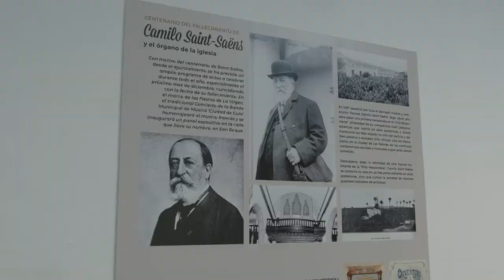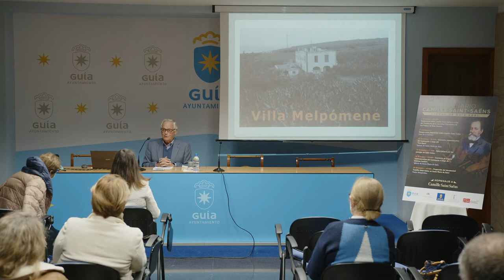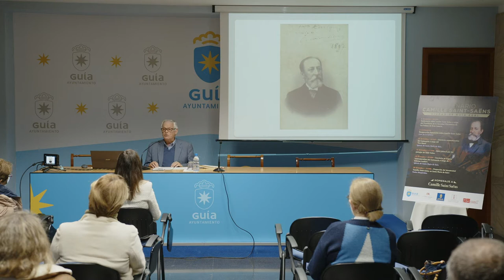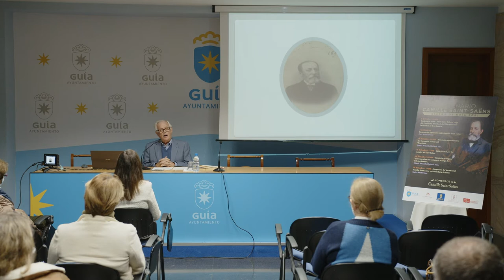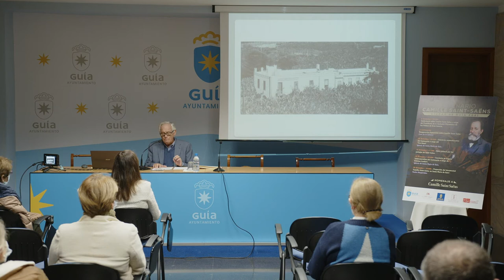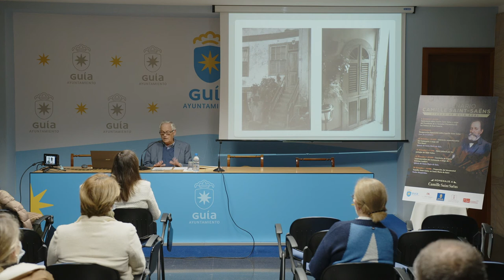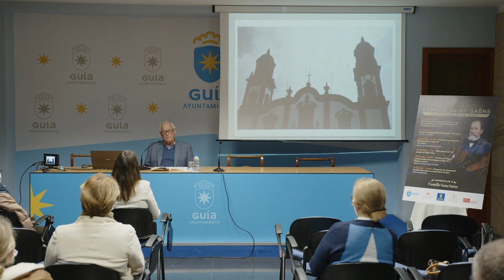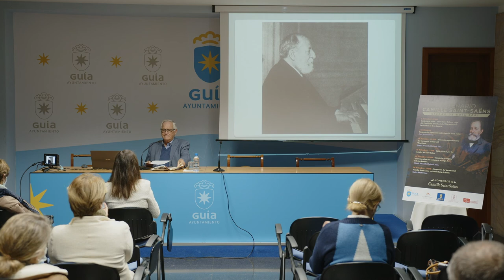Conferencia de Pedro Schulueter sobre Camille Saint Saëns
Hoy viernes, a partir de las 19:00 horas, se podrá rememorar la conferencia del presidente de la Sociedad Filarmónica de Las Palmas de Gran Canaria, Pedro Schlueter, sobre Saint Saëns y la inauguración de la exposición ‘Camille Saint Saëns, el Centenario’ en la Sala Luján Pérez de la Casa de la Cultura.